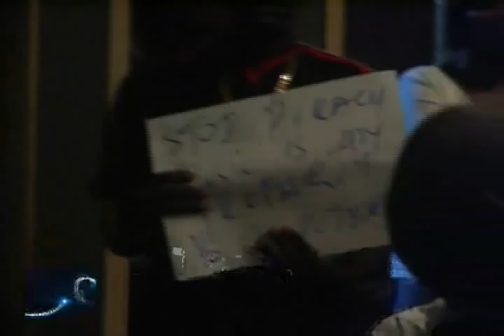Government sets up a Joint Enforcement Task-force to Enforce Copyright - Part II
Government set up a Joint Enforcement Task-force comprising of the Ministry of Gender, Labour and Social Development, Uganda Registration Services Bureau, Uganda Revenue Authority, Uganda National Bureau of Standards, Uganda Police Force, and Collecting Societies. On Tuesday, July 17, 2012 at the National Theatre, Kampala Metropolitan Police Commander, Mr. Andrew Felix Kaweesi met with UPRS Officials and artists and declared war against copyright infringers.